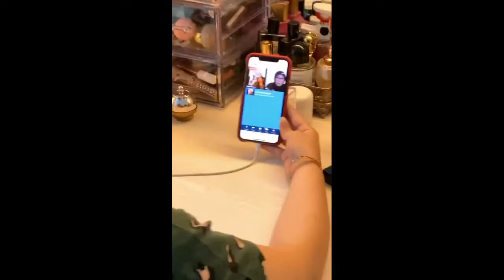DIRUMAHAJA Raffi Nagita Rafathar berjemur